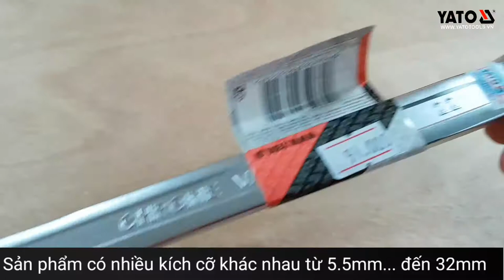[DỤNG CỤ CẦM TAY] CỜ LÊ VÒNG MIỆNG (DẠNG BÓNG MỜ) YT-0351 | YATOTOOLS 📱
CỜ LÊ VÒNG MIỆNG (DẠNG BÓNG MỜ) YT-0351 HOTLINE: HN:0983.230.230; HCM: 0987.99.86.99

Cờ lê vòng miệng (dạng bóng mờ) YT-0351 là sản phẩm mang thương hiệu Yato, được sản xuất theo tiêu chuẩn Ba Lan .
Sản phẩm có màu trắng bạc, được làm từ thép hợp kim CrV, đồ bền cao, không hoen gỉ trong quá trình sử dụng. Ngoài ra còn được tráng sơn tĩnh điện dạng bóng mờ tăng độ bền cho sản phẩm.

Các sản phẩm Cờ lê Yato được nhập khẩu và phân phối tại Việt Nam đều có dán tem chống hàng giả của Bộ công an. Khách hàng có thể hoàn toàn an tâm lựa chọn và sử dụng.